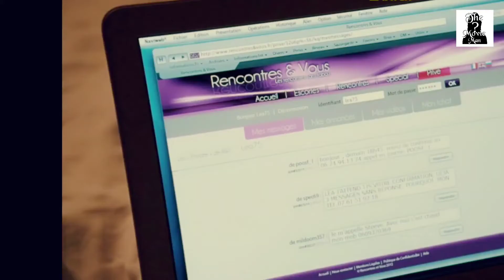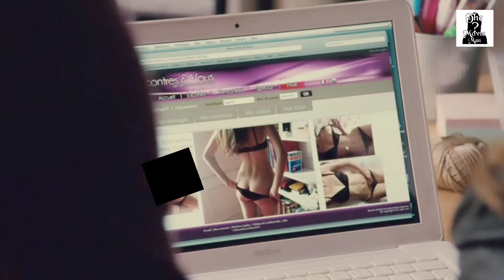young and beautiful movie explained in hindi ll the movie man ll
to kese hai mere tharak ke diwane to yaroo aaj hum jis movie ki baat kr rahe hai uska name hai young and beautiful ye movie 2013 me रिलीज हुई थी

इस मूवी की कहानी इसब्बले name ki ladki par based hai jo ki ek call girl hai is kahani me turn to tab aata hai jab ek budhe admi ke sath sex karte samya us budhe admi ki jaan chali jati hai

to movie me aage isabble ke sath kya kya hota hai ye janne ke liye video end tak dekhna dhanya baad